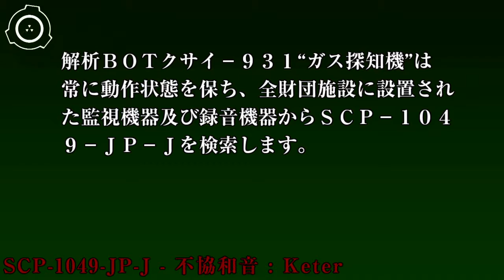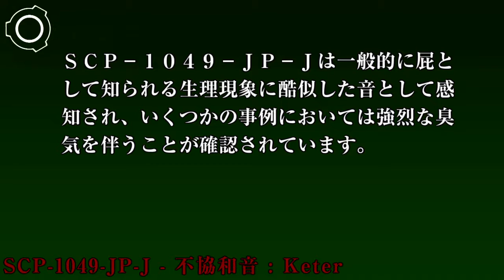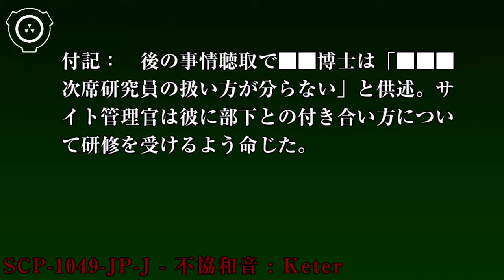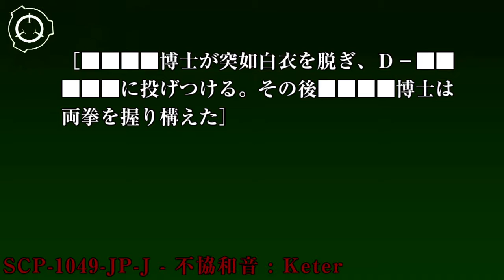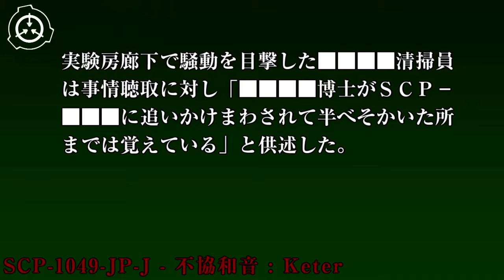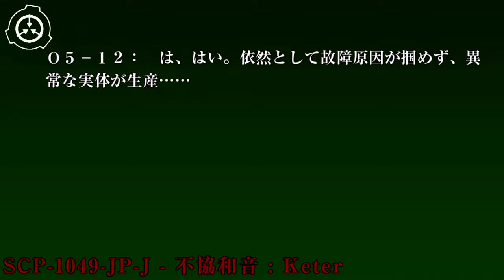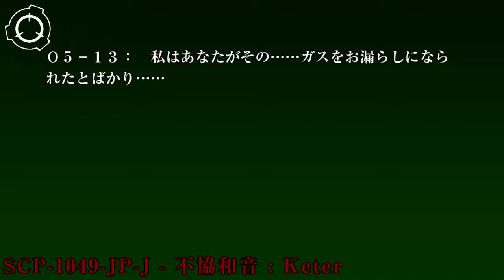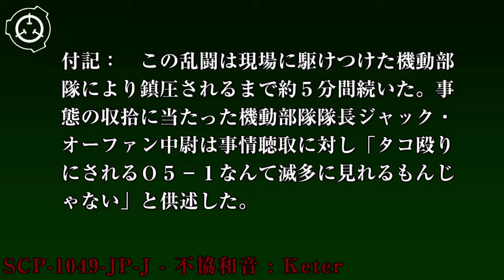SCP財団機密データ：SCP-1049-JP-J - 不協和音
アイテム番号: SCP-1049-JP-J
オブジェクトクラス: Euclid Keter

特別収容プロトコル: SCP-1049-JP-Jはその性質上収容が不可能なため、主に事後処理を目的とした研究が進められます。解析BOTクサイ-931“ガス探知機”は常に動作状態を保ち、全財団施設に設置された監視機器及び録音機器からSCP-1049-JP-Jを検索します。SCP-1049-JP-Jが確認された場合、機動部隊プサイ-119“いろは四十八組”は直ちに現場に急行し、発生した議論及び紛争の解決に当たってください。